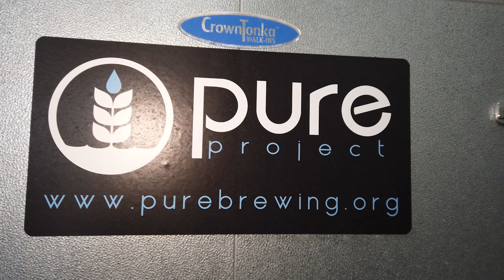Fresh Year Fresh Beer Fest - Pure Project - Force of Nature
Jensen and Chris from Pure Project in San Diego/Miramar chat with us about their awesome "Murky" IPA known as Force of Nature! We hear about the origin of Pure Project brewing and how they're committed to the environment.